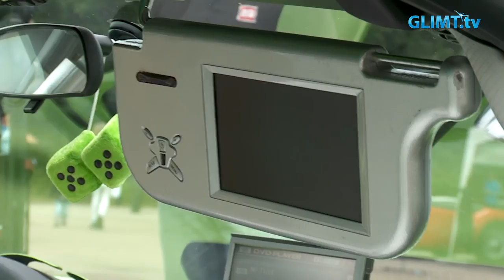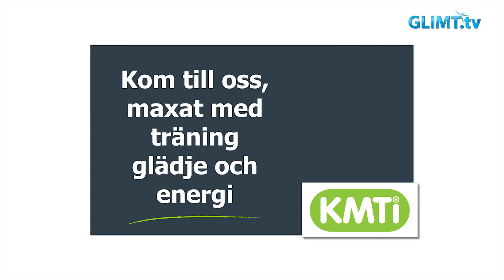Glimt Sport – KDR Motordag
Lördagen den 6 augusti var en riktig högtidsdag för motorintresserade. Den dagen fylldes Karlstads gamla flygfält av utställningsbilar, dragracingbilar, driftingbilar och massor av däckrök och motorljud. Glimt Sport gjorde ett besök och träffade bl.a. driftingstjärnan Alexander Granlund samt flera av de som deltog i 201 meter dragracing. Arrangör för Motordagen var KDR - Karlstad racing.